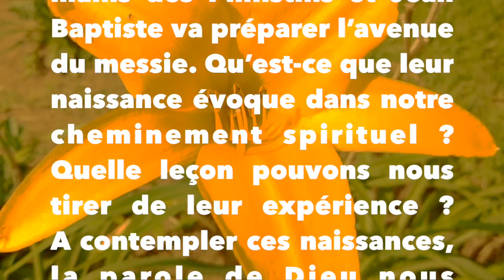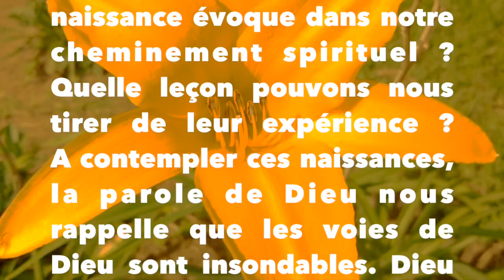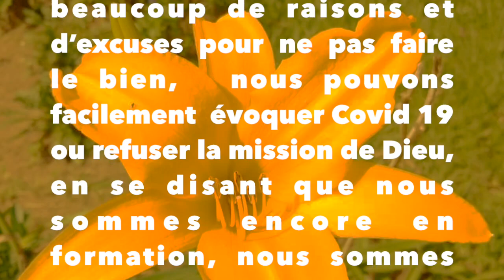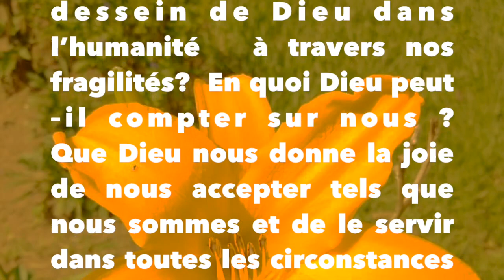Dominicains au Rwanda LA BENEDICTION DE DIEU PASSE SOUVENT A TRAVERS NOS FRAGILITES P Benjamin OP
Méditation de Samedi le 19 décembre 2020
 LA BENEDICTION DE DIEU PASSE SOUVENT A TRAVERS NOS FRAGILITES
 En ce samedi, les saintes écritures nous parlent de l’annonce des naissances de Samson et de Jean Baptiste ; deux figures bibliques qui sont nés des vieilles femmes, désespérées qui ne s’attendaient plus à la possibilité de donner naissance à un  enfant.  Samson va  libérer Israël des mains des Philistins et Jean Baptiste va préparer l’avenue  du messie. Qu’est-ce que leur naissance évoque dans notre cheminement spirituel ? Quelle leçon pouvons nous tirer de leur expérience ?
A contempler ces naissances, la parole de Dieu nous rappelle que les voies de Dieu sont insondables. Dieu passe par la personne qu’il veut, quand il le veut et de manière qu’il le veut lui-même. Qui pouvait s’imaginer qu’il allait passer par des vieilles stériles pour donner naissance à Jean Baptiste et Samson ? Chacun a son temps pour faire ou accomplir la volonté de Dieu. Même à l’âge avancé, dans une situation de vulnérabilité, dans un contexte de  fragilité et de pauvreté on peut toujours contribuer  et servir Dieu.  Dieu compte sur nous dans toutes les circonstances et si nous sommes vivants c’est qu’Il a une mission à nous confier.
Aujourd’hui, il peut y avoir beaucoup de raisons et d’excuses pour ne pas faire  le bien,  nous pouvons facilement  évoquer Covid 19 ou refuser la mission de Dieu, en se disant que nous sommes encore en formation, nous sommes vieux /vieilles, nous sommes pauvres, nous n’avons du temps, nous sommes malades, nous sommes handicapés, nous ne comprenons rien de la religion, ce n’est pas notre affaire,  ce ne sont pas nos enfants … Cependant, Dieu compte sur nous. Il nous invite à ne pas avoir peur de nos fragilité ou handicap. Peut-être que notre fragilité est notre force devant lui. Et quand nous acceptons sa mission  dans de telles situations, notre vie donne du fruit qui  redonne vie.
Sommes-nous alors prêts à collaborer et à contribuer au dessein de Dieu dans l’humanité  à travers nos fragilités?  En quoi Dieu peut –il compter sur nous ?
Que Dieu nous donne la joie de nous accepter tels que nous sommes et de le servir dans toutes les circonstances de notre vie, maintenant et pour toujours. Amen

Père Benjamin NGORORABANGA OP
CHAINE D’ARTS PARACLITUS STUDIO